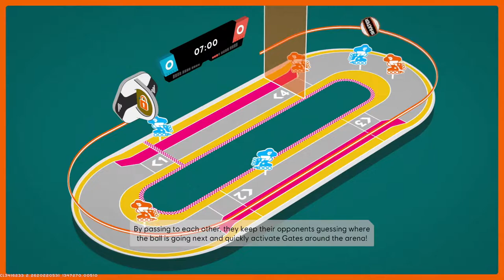ROLLER CHAMPIONS! M e d i o c r e R o l l e r.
This channel is gameplay of an Aggressively Mediocre Gamer Playing Games Unexceptionally. I don't have a face cam, I don't talk on the mic, I'm just here to show off some games. And play them adequately, with passion.

(Also I don't add anyone ever for any reason, I'm not looking for friends)